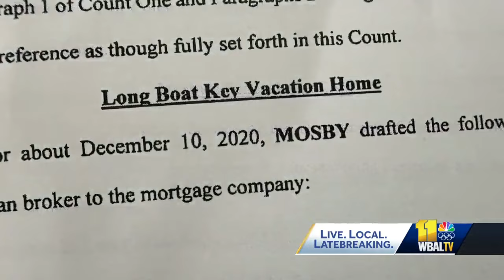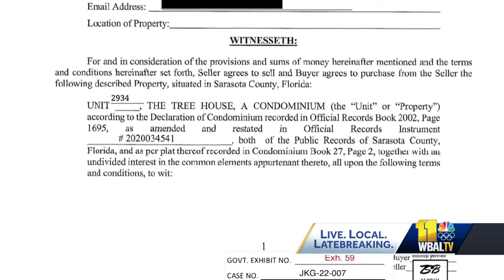Mosby's mortgage fraud trial goes to jury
The jury in Marilyn Mosby's federal mortgage fraud trial got the case just before 5 p.m. Monday after hearing hours of closing arguments. Mosby told 11 News as she left the court during the lunch break flanked by her children and surrounded by supporters, that she is "grateful." In its closing argument, the government told jurors they have all the evidence and testimony they need -- including from the defendant herself -- to return guilty verdicts. In its closing argument on Monday, the defense argued Mosby is not guilty and urged the jury to look at the big picture, blaming her trusted advisors -- including her then-husband, her realtor and her mortgage broker -- for filling out the legal documents incorrectly.